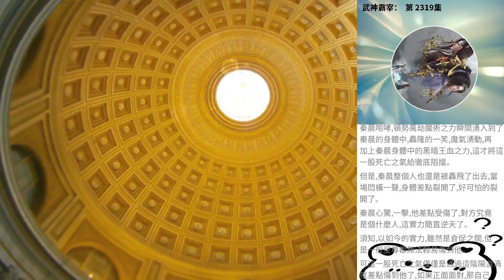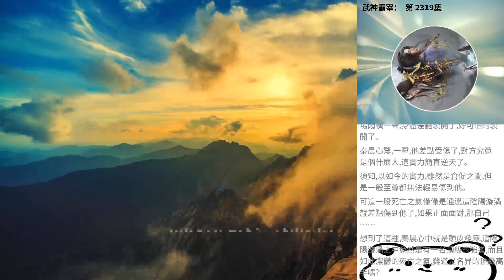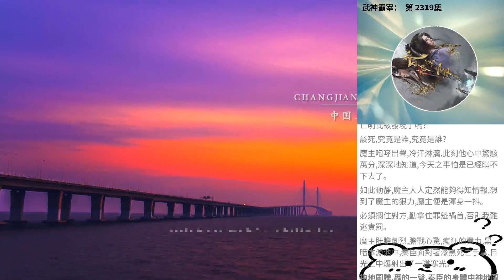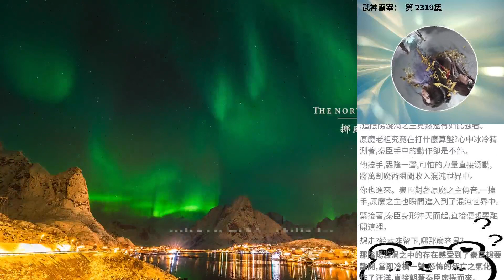武神霸宰： 第 2319集